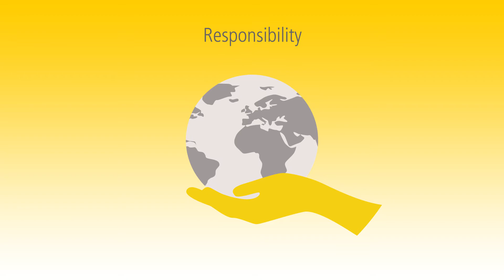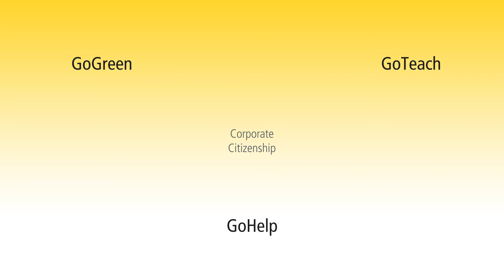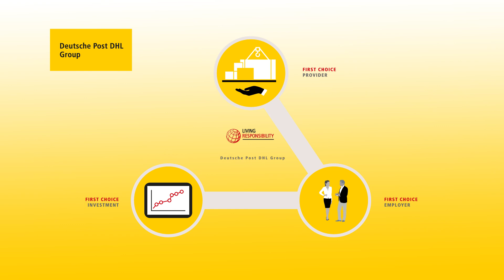DPDHL, CR Strategy EN